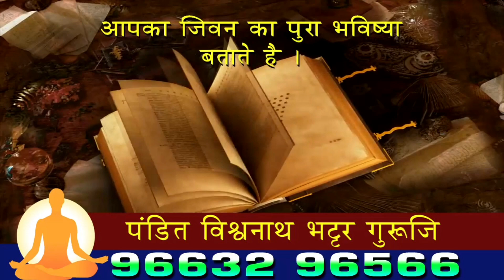बदलापूर : मंत्री सत्तार यांच्या विरोधात राष्ट्रवादीचे आंदोलन ! कार्यकर्त्यांना घेतलं ताब्यात !